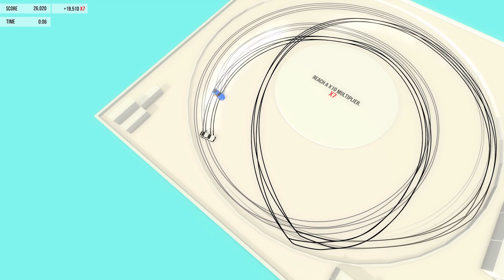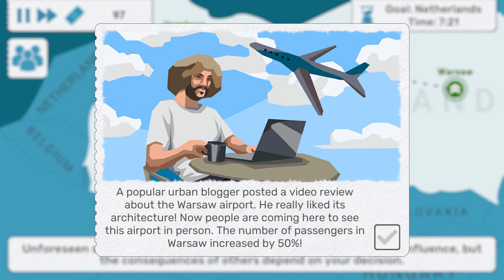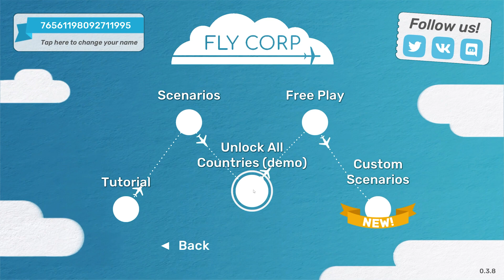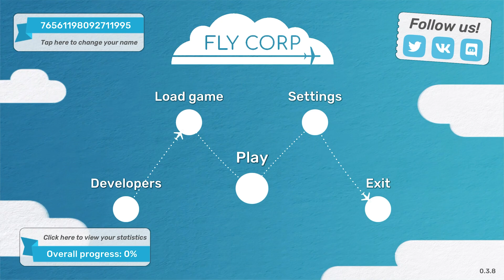time for a mash-up:luck be your landlord, absolute drift, fly corp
Luck be your landlord: in this mash-up, you play as a landlord who has to manage a property while also trying to keep your tenants afloat. From fixing leaks to evicting troublesome tenants, you'll need all the luck you can get!

Absolute Drift: in this game, you control a plane as you attempt to reach the best time in a series of challenging challenges.

Fly corp: in this airborne adventure, you navigate your way through a dangerous world full of obstacles and secrets. Collect stars to unlock new levels, and see if you have what it takes to become the ultimate air adventurer!